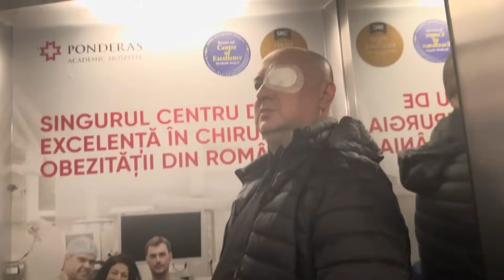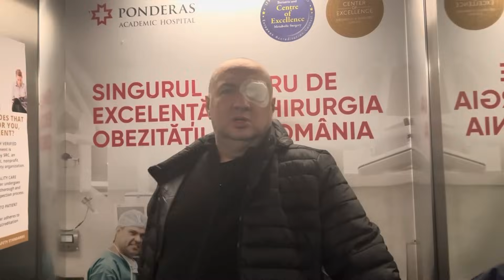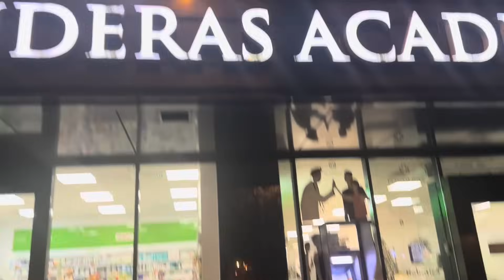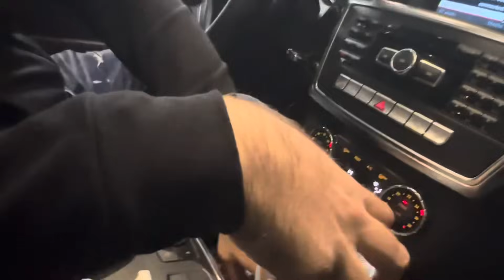Ultima ora ! Leo de la Strehaia operat la ochi dinou !!!